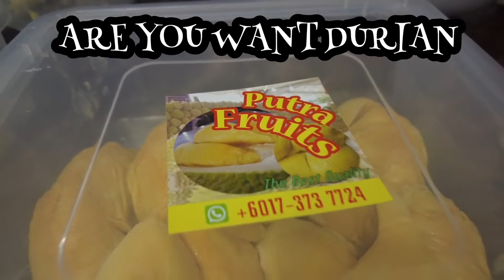Asal Usul Durian Udang Merah dan Musang King‼️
Durian Musang King atau nama asalnya Raja Kunyit berasal dari Tanah Merah, Kelantan, Malaysia. Pohon induk asalnya tumbuh di Pulau Raya, sebuah pulau ditengah tengah Sungai Kelantan berdekatan dengan Pekan Tanah Merah. Mengikut Chung Ting Bun dari Pulau Raya, pohon durian Raja Kunyit ditanam oleh moyangnya sekitar tahun 1800. Moyang Chung Ting Bun ialah Chung Chun Seng yang berhijrah dari Selatan Cina ke Pulau Raya pada tahun 1790. Pohon induk Raja Kunyit hidup di Pulau Raya sehingga mati dipanah petir pada tahun 1974.Sebelum mati dipanah petir seorang peladang, Wee Chong Beng, sempat mengambil dan membiak mata tunas Raja Kunyit. Wee Chong Beng mula menanam Raja Kunyit seluas 2 hektar pada tahun 1970.

Durian jenis D101 UDANG MERAH  isinya berwarna kuning, agak kusam tetapi rasanya lemak manis dan berkrim. Durian ini sesuai bagi mereka yang tidak sukakan rasa yang pahit dan paling digemari oleh kanak-kanak.

Durian jenis udang merah pula warnanya unik iaitu oren kemerahan dan rasanya agak pahit lemak dan manis.Dua jenis durian itu merupakan 'adik' kepada durian jenis musang king yang kini dilihat berada pada carta kedua selepas durian jenis black pearl.Berdasarkan kedudukan kualiti durian, D101 dan udang merah bawah pada musang king. Musang king sekarang jatuh nombor dua selepas black pearl. Tetapi di Terengganu black pearl agak kurang dapat sambutan mungkin kerana harganya yang agak mahal.

Boleh beli durian online jual isi sahaja.
Musang King 500g : RM75.00
Udang Merah 500g : RM65.00
Tempoyak D24 500g : RM15

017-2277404